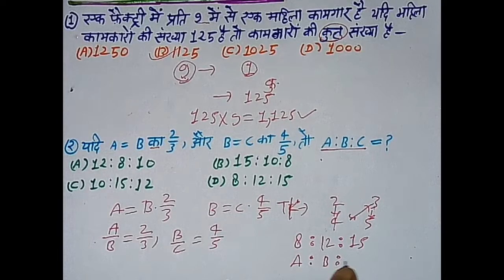SSC GD Constable//matH=हल पेपर-1//देखें प्रतियोगी ये दमदार प्रश्न एक बार अवश्य ही।।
नमस्कार दोस्तों स्वागत है आप सभी का दोस्तों हमारे चैनल में।
धन्यवाद,

जय हिंद जय भारत